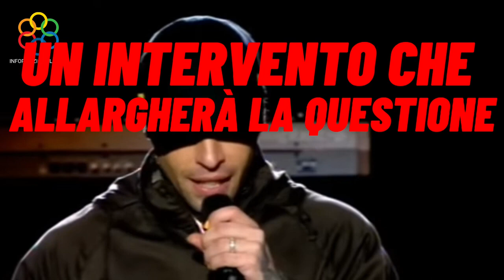| Chiara Ferragni difende Fedez | "Ha avuto coraggio" |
All’indomani del terremoto scatenato da Fedez con la partecipazione al concerto del Primo Maggio e la pubblicazione della telefonata con la quale ha accusato la Rai di avere tentato di censurare il suo intervento, arriva il commento della moglie Chiara Ferragni: “Sono fiera di lui. Andare contro tutti per dire ciò che si pensa non è cosa da poco”.

Chiara Ferragni: “Fedez ha avuto il coraggio di andare contro tutti per dire quello che pensa”